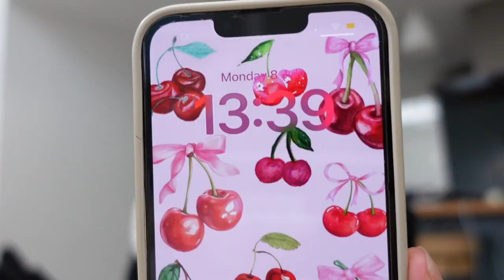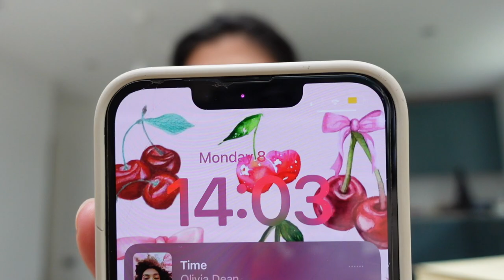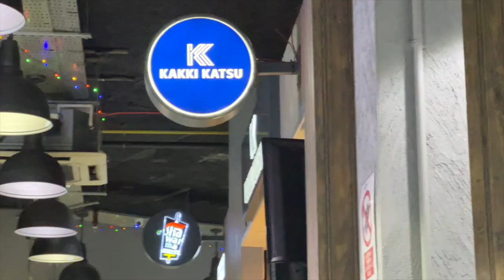The Artist Diaries: GRWM to rehearsal, film audition & perform song in London!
Welcome to The Artist Diaries! Join me on an exciting day in London as I get ready for rehearsals, a film audition, and perform my new song!

For Actors: Self Tape Call-Outs Only! Join the SOS Self Tape Group over in the Healing for Artists Community here:

Check-out the Healing for Artists Substack here for free resources and more for actors, performers and artists!